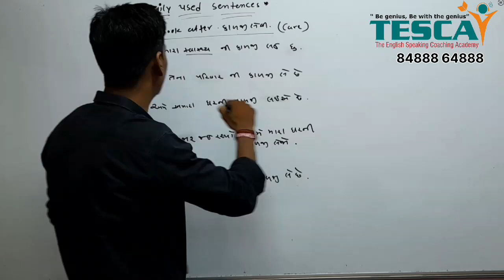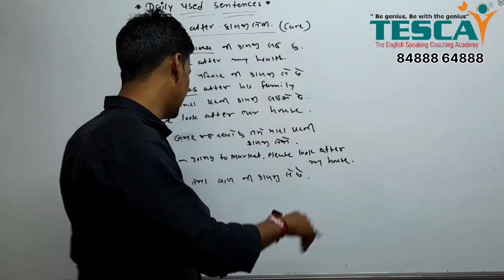DAILY USED SENTENCES - 16